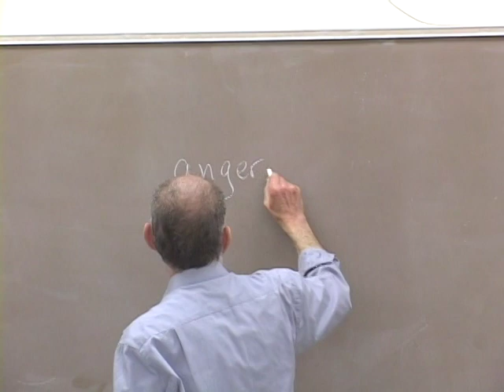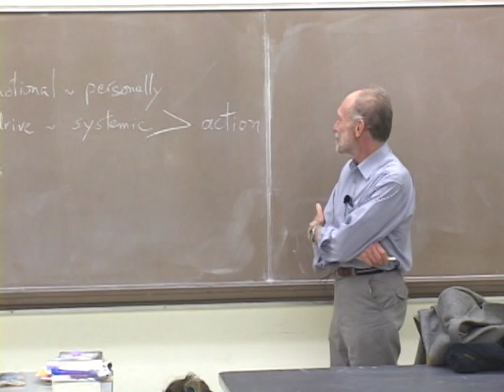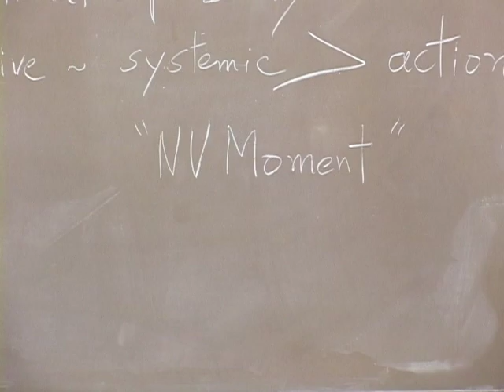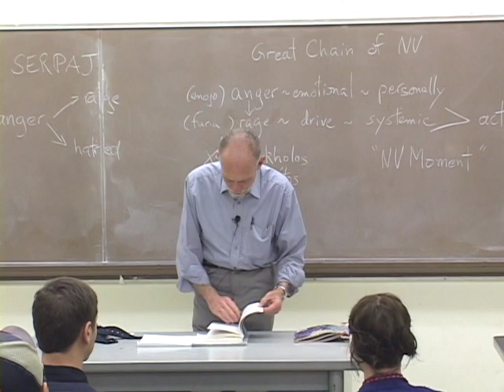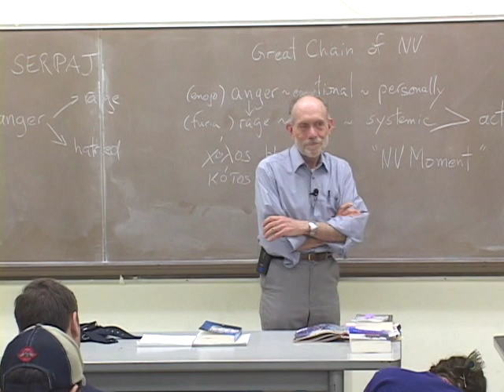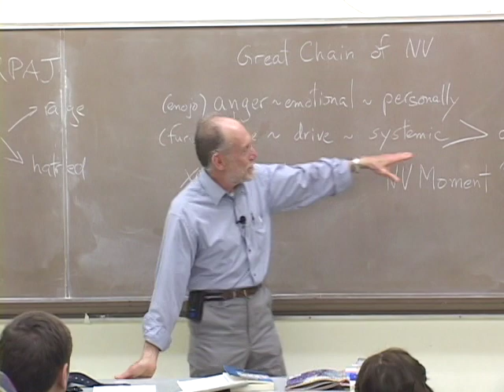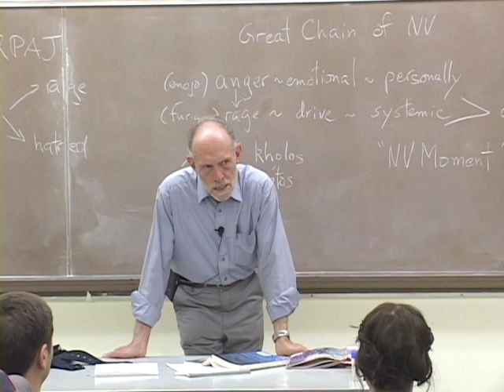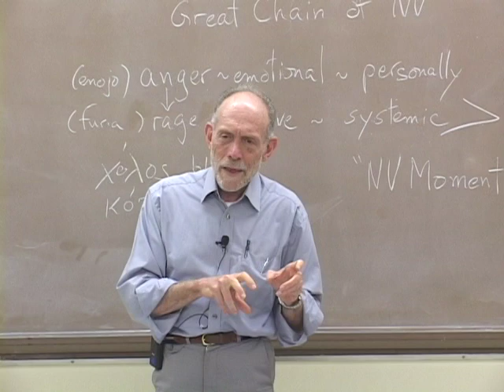PACS 164B Nonviolence Today Lecture 8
0:02:30 Difference Between Anger and Rage
0:11:21 Power of Truth in Anger and Rage
0:19:24 SERPAJ and EDSA
0:24:36 Analysis of the EDSA Rebellion
0:29:45 The Great Chain of Nonviolence
0:34:10 Nonviolent Social Movements
0:39:00 Precaution of the Non-Violent Actors
0:44:02 Analysis - First Intifada
0:50:17 Constructive Program and Comparative Advantage of Nonviolent Movements
0:55:04 Power of Vulnerability
1:01:01 Constructive Program and International Support
1:07:14 Support of the Media
1:09:24 Arby's Talk - Armenia